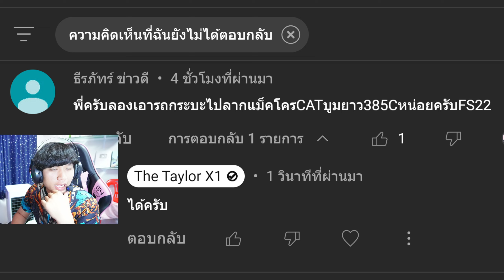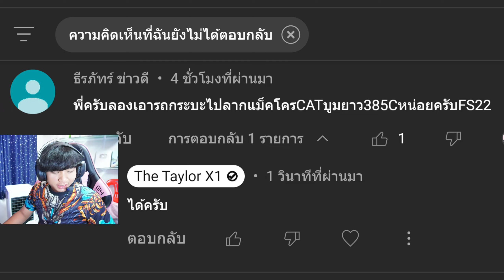ทำตามคอมเมนท์เดอะซีรี่ EP.23 | เอารถกระบะลากบูมยาว 85 ตัน! | Farming Simulator 22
คลิปมาทุกวัน เวลา | 18:30 |  ทาง ช่องทาง YouTube และ Facebook | The TayLor